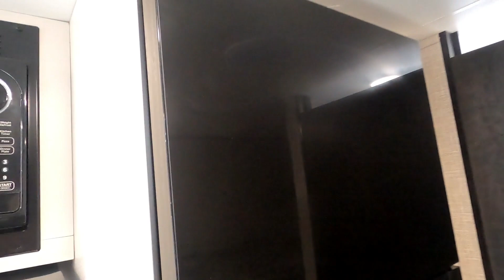New 2024 Jayco JAY FLIGHT SLX 174BH Travel Trailer For Sale In Chicago, IL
Please visit Rick's RV Center view this New 2024 Jayco JAY FLIGHT SLX 174BH for sale near Chicago, Illinois.

Stock #: 9024

RICKS RV CENTER, IL
Address: 4360 W Jefferson St., Joliet, IL 60431

Description:
This 2024 Jayco JAY FLIGHT SLX 174BH is for sale at Rick’s RV Center located near Chicago, Illinois.

About Us:
Rick Rizzo, founder and president of Rick's R.V. Center, was born and raised in Joliet, Illinois and graduated from Providence High School. He worked for several years as an apprentice electrician before going to work for his father-in-law in 1979 at Reiter's Trailer Sales and Service on East Washington Street in Joliet.

Rick, by then a veteran of the RV industry, revamped a small building at the corner of Jefferson Street and Interstate 55 and opened Rick's R.V. Center in 1984. Opening as a one-man operation, it wasn't an uncommon sight to see Rick filling LP gas, installing hitches, or talking to customers about truck caps or camping trailers. It went from being just Rick to 31 full-time people.

"We did it by taking care of customers and by going after repeat sales. That makes all the difference in the world. Now I have three of my (father-in-law) grandsons working here, so we consider it kind of a three-generation family business." - Rick Rizzo